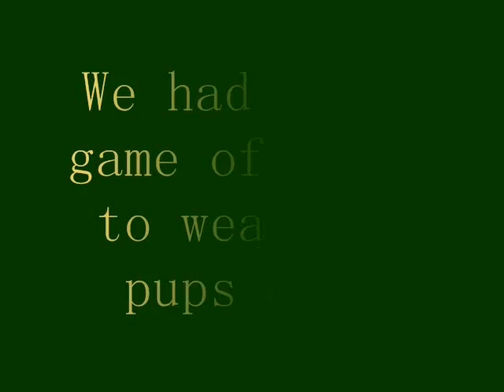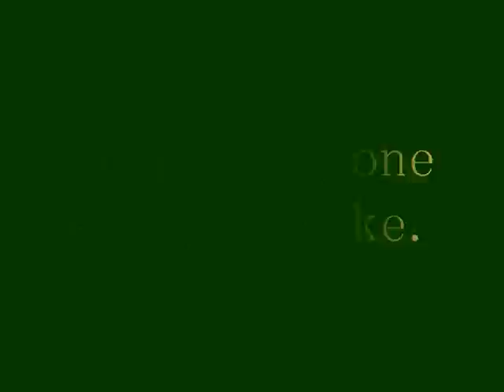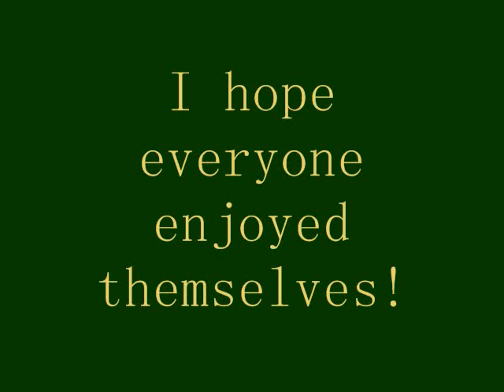Paddington and Chase's Birthday Party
Series of videos shot from Paddington and Chase's 3rd Birthday Party on February 19th, 2011.